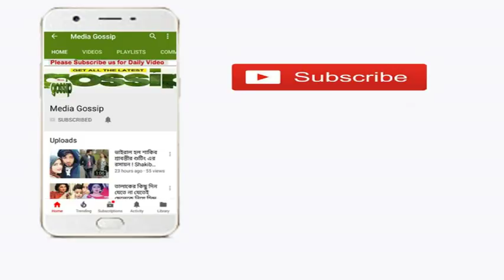আবারো সংসার শুরু করেছেন শাকিব-অপু ! তবে কি শাকিব-অপুর তালাক বাতিল !!